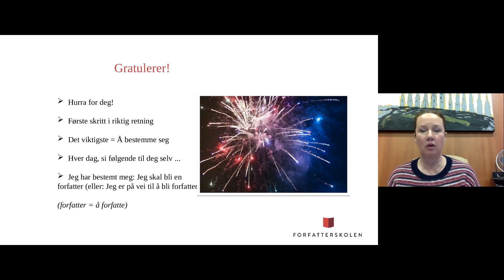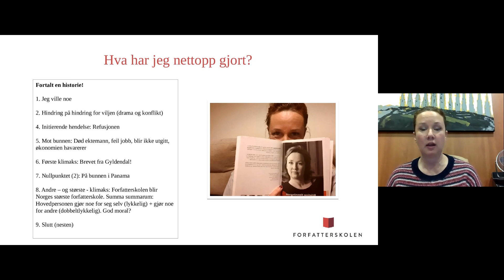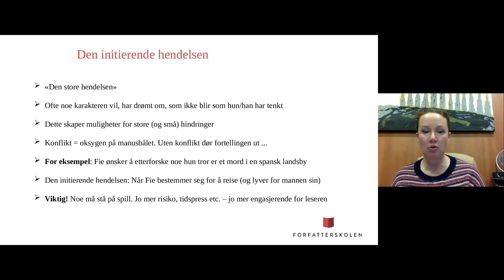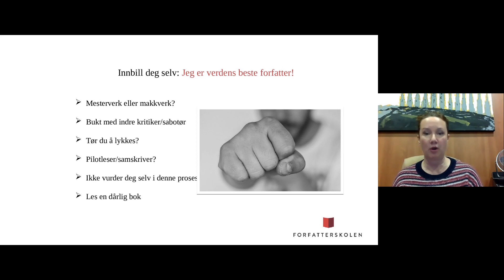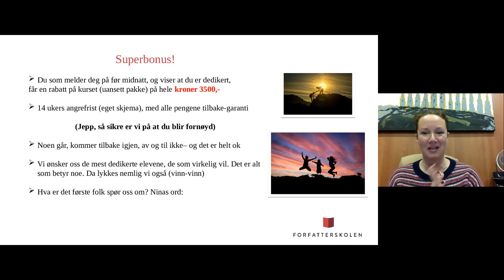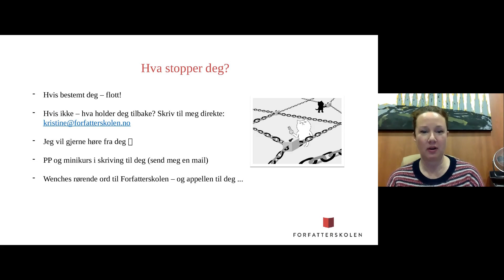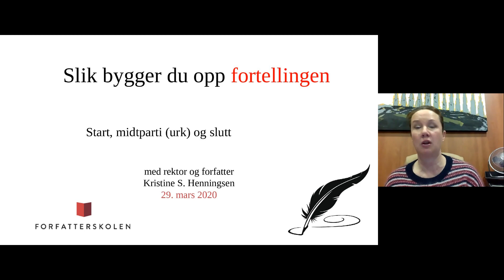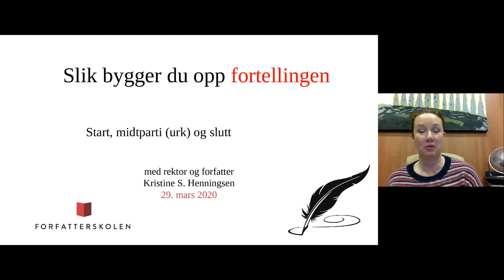Slik bygger du opp fortellingen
Sliter du med å bygge opp fortellingen din? Hvordan starte med et smell, komme gjennom "dritten i midten" og avslutte med bravur? Her skal du få reprisen av webinaret jeg holdt for Forfatterskolen, der jeg går gjennom nettopp dette – trinn for trinn – så du kan bygge opp fortellingen din på best mulig måte. Du får også et par inspirerende videoer + noen stalltips som kickstarter skrivemotoren. Etter webinaret vil du kjenne det vibrere i fingertuppene – nå skal det produseres tekst!